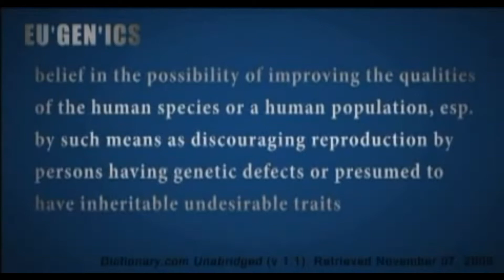Kent hovind and his accursed yoke of brethren and eugenics false doctrine, EXPOSED!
Kent hovind claims the following false teachers and liars as his brothers:
alex jones (kent says he loves alex's "program" and is "in the same boat")
steven anderson
kirk cameron
ray comfort
kent also says he is "close personal friends" with ray and kirk and that their doctrine is just a minor issue, all while calling the apostle Paul a liar, Paul said these other gospels were accursed Gal 1:6-10 no way is this in any wise a minor issue, don't be fooled.

Do to the responses of his followers and their bias based emotional responses I am working on a second video to be release shortly.

Also prison has opened kent's eyes to eugenics claiming that man has a "mean gene" and if we kill off the people with this "mean gene" that we would have a better society.
I will have a second part to this video in the next few days outing the fact that kent has not always even been teaching the same gospel.